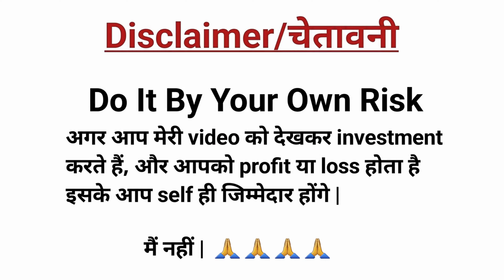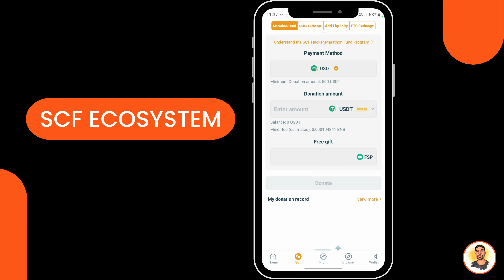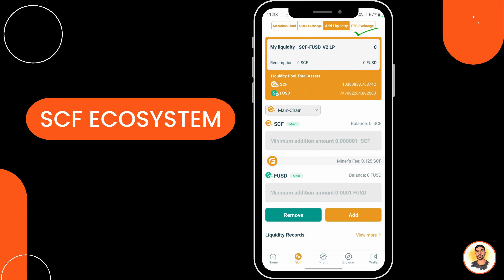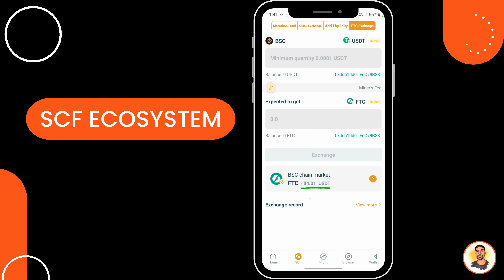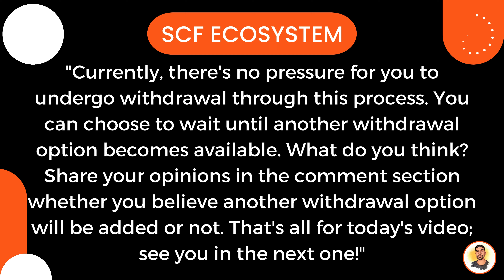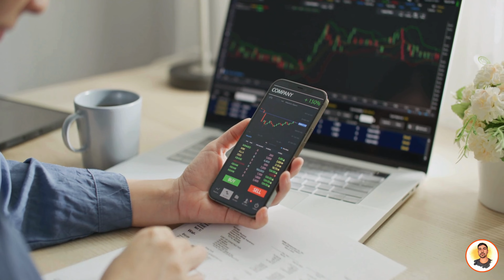SCF CHAIN | SCF ECOSYSTEM New Updates And Withdrawal Options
Invitation Code :- APPC7Y

Never put funds into a platform that you can't afford to loss!
Only use risk capital as there is a risk you can loss some or even all of your funds 💯.